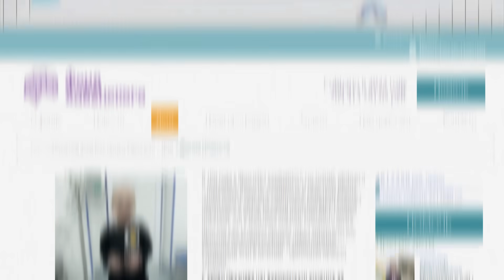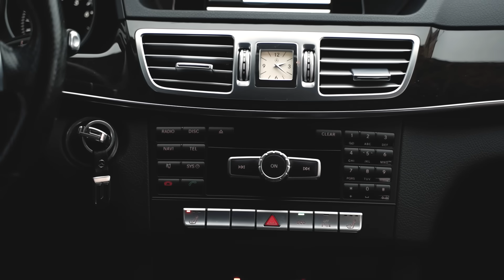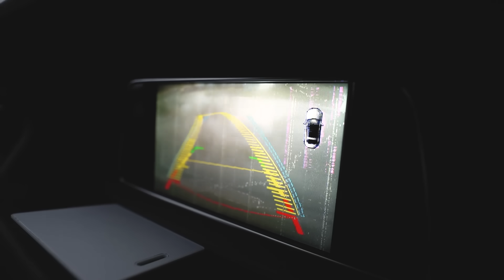ТАЧКА В ДОМ - Mercedes Benz w212 e200